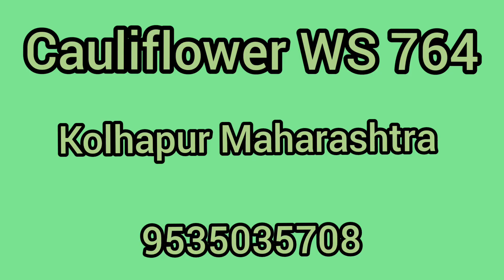Cauliflower WS 764, Kolhapur Maharashtra April 2023